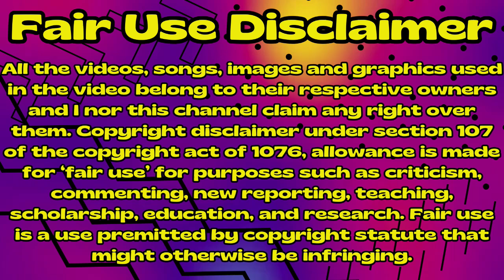Marry My Husband 💍 [내 남편과 결혼해줘] 👰 Chapters 21, 22, 23, 24, 25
Marry My Husband was a romance web novel created by Sungsojak and illustrated by 아리아 (Aria), and officially licensed and published on YONDER; it concluded on May 6, 2023. The original Korean web novel premiered on Naver Web Novel and concluded on April 19, 2021 and special supplementary story premiered on July 29, 2022 and concluded on September 21, 2022.

There are webtoon and audiobook adaptions of the series.

Sungsojak is also the author of The Wild Flower of the Palace.

Check out my Twtich stream  every Sunday at 10am and Thursday at 5pm EST. I'm a video game variety streamer.